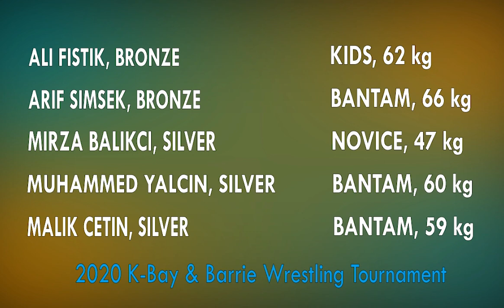Nile Academy Wrestling Club 2019-2020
Nile Wrestling = Good Character + Strong Mind + Strong Body + Sweet Memories :)

Nile Academy Wrestling Club has special thanks to our grade 9 students ERKAM BOYACIOGLU, ENES KIRGIL, CEMIL KOKSAL, and their computer teacher MR. ZEKI. Thank you for making this video great :)